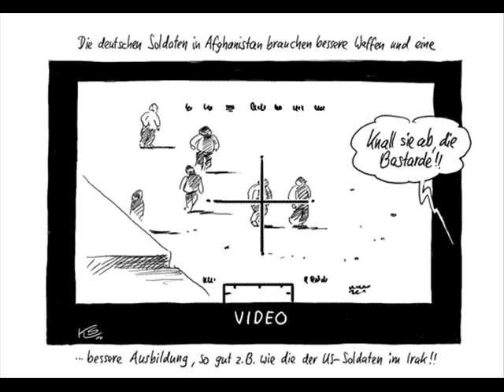NDS Audiopodcast- Weh dem, der lügt Tipp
John Kerry und sein State Departement holen zum großen PR-Schlag aus. In einer Zehn-Punkte-Liste bezichtigen sie den russischen Präsidenten der Lüge. Das Problem: Kerry und sein Ministerium lügen selbst, dass sich die Balken biegen. Während Putin auf der Krim Fakten schafft, versucht die PR-Abteilung der US-Regierung in den Köpfen der Menschen Fakten zu zementieren, die keine sind. Von Jens Berger.